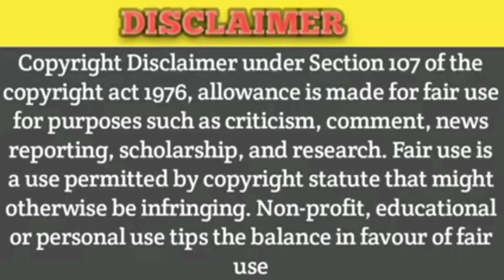4721+ vacancies/துணை இராணுவத்தில் வேலைவாய்ப்பு 2023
⚠️⚠️⚠️NAVY AGNIVEER 2023⚠️⚠️